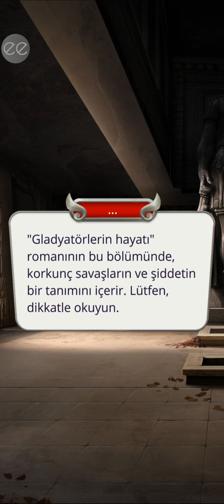💎 Gladyatörlerin Hayatı 1.Sezon 3.Bölüm (çeviklik+merhamet) {Labelle rotası} / Romantizm Kulübü 💎